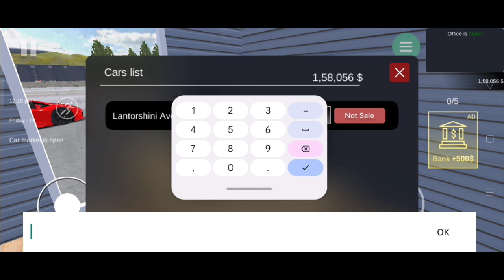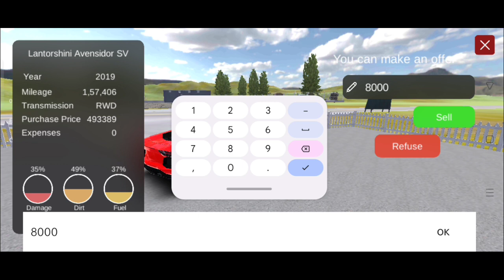Lamborghini Buy car for sale simulator mobile Gameplay car for sale simulator 2023 #11